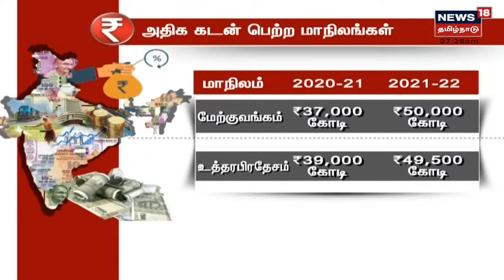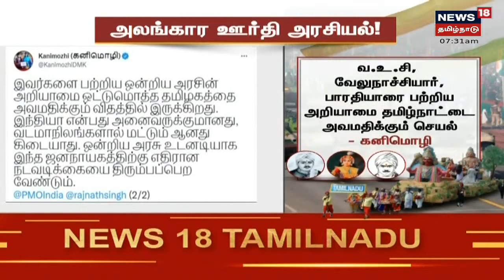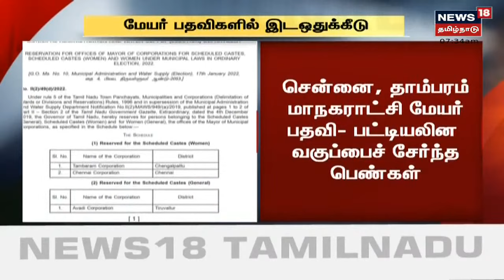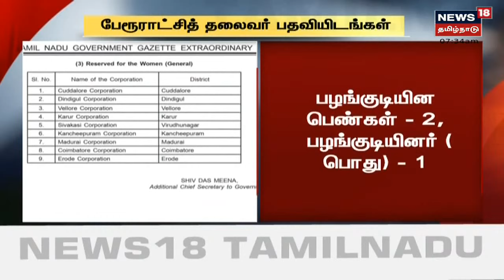அதிக கடன் வாங்கிய மாநிலங்களில் தமிழகம் முதலிடமா ? | Tamil Nadu Government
நடப்பு நிதியாண்டில் நாட்டிலேயே அதிக கடன் வாங்கிய மாநிலங்களில் தமிழகம் முதலிடம் பிடித்துள்ளதாக தகவல் வெளியாகியுள்ளது. இது குறித்த கூடுதல் தகவல்கள் குறித்து விவரிக்கிறது இந்த செய்தி தொகுப்பு | Tamil Nadu Government | செய்திகளை துல்லியமாகவும் துரிதமாகவும் வழங்கும் தமிழகத்தின் முதன்மை செய்தி தொலைக்காட்சி உங்கள் நியூஸ் 18 தமிழ்நாடு

Tue Jan 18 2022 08:29:17